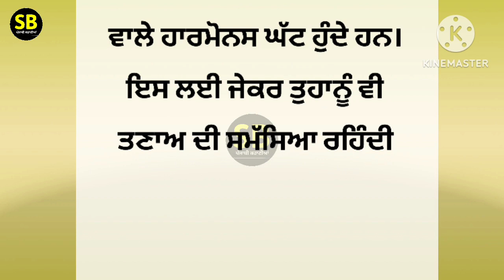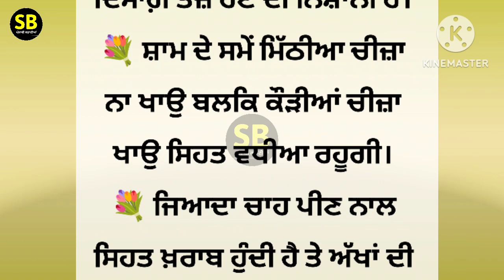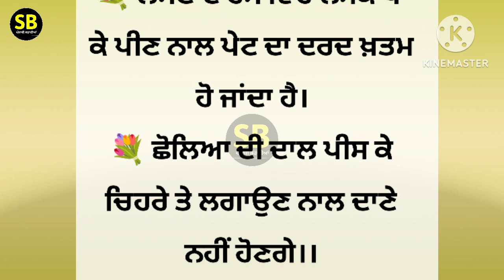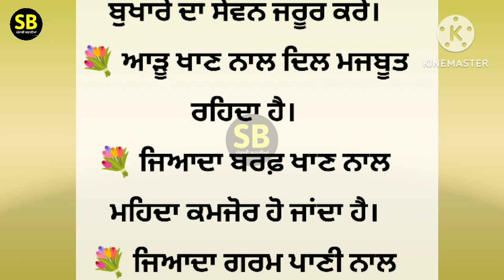ਅੰਜ਼ੀਰ ਖਾਣ ਦੇ ਫਾਇਦੇ ਜਾਣ ਕੇ ਤੁਸੀਂ ਹੈਰਾਨ ਰਹਿ ਜਾਓਗੇ best lines | positive life quotes